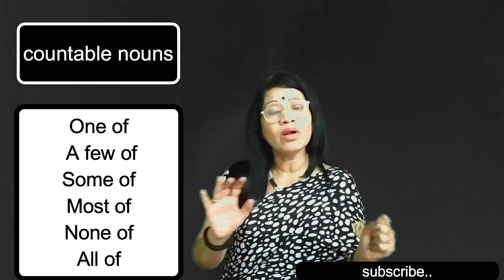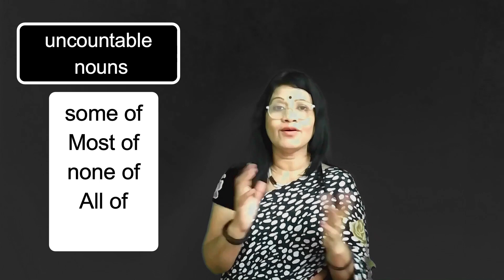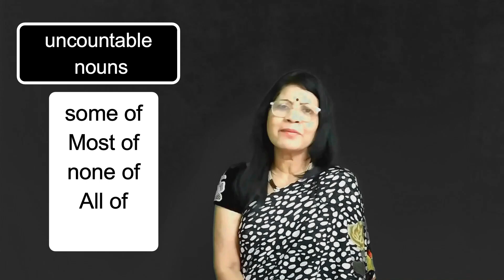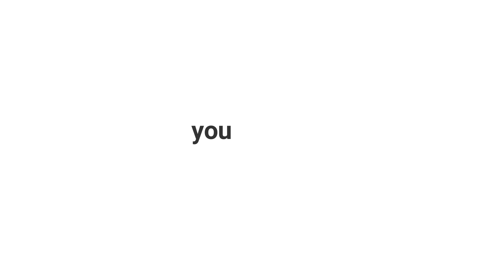EnglishGrammar # HowTo Use One of, Some of, Most Of, None of Lesson -144 RajulaEnglishLessons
In this English Grammar lesson, you will learn the difference between One of, Some of, Few of, Most of, None of, All of. These simple phrases talk about the quantity of something and they often confuse people. But, if you understand the simple grammar rules using countable and uncountable nouns, you would not make any mistakes in English while using them.

Rajula English Lessons is a channel  for the learners of basic English  and intermediate English Learn English in an interesting and easy way.It will become an enjoyable experience  for you if you watch the videos regularly
Use these tips in your day to day life as much as you can. It will help you to  improve your English Pronunciation and the British English accent (Standard Indian English). Leaning English Grammar, Pronunciation and Conversation  is fun.